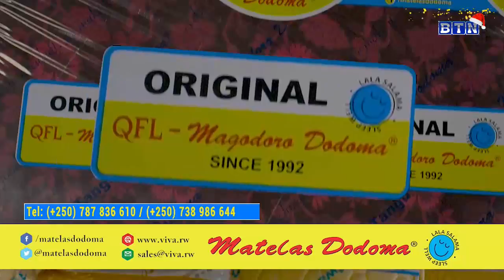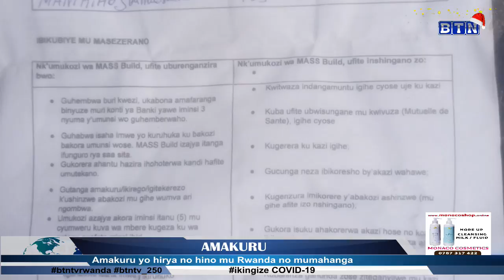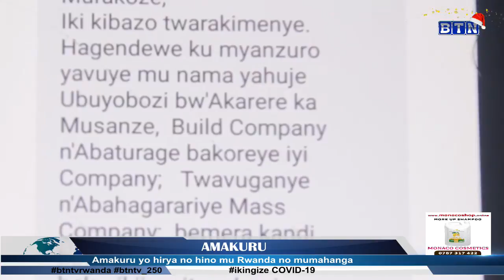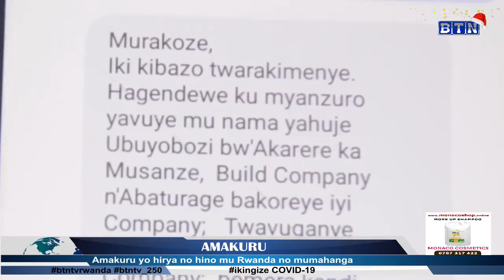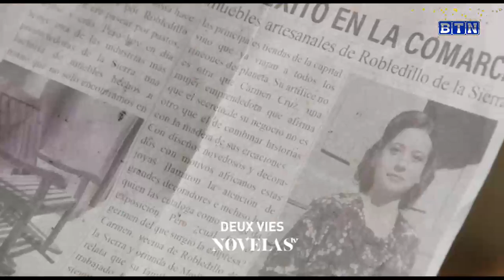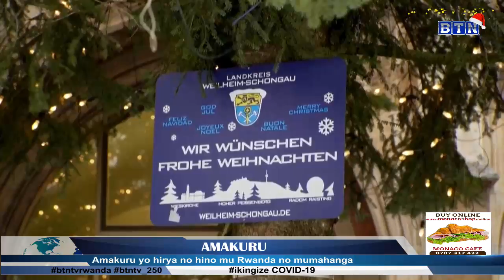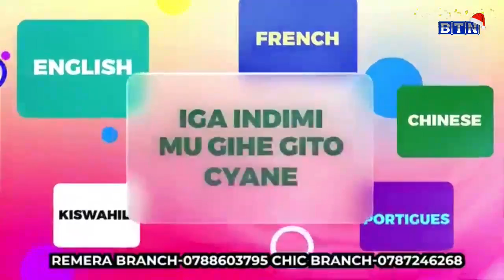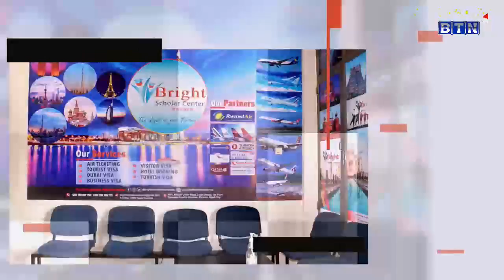AMAKURU SAA YINE:Kayonza:Umugabo yasanzwe mu giti yiyahuye nyuma y'aho umugore we yanze kugaruka